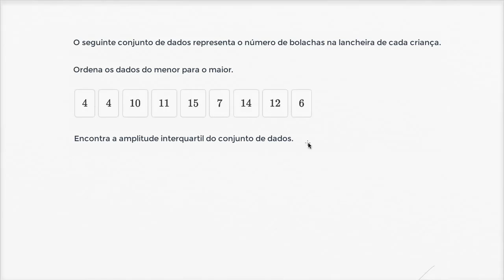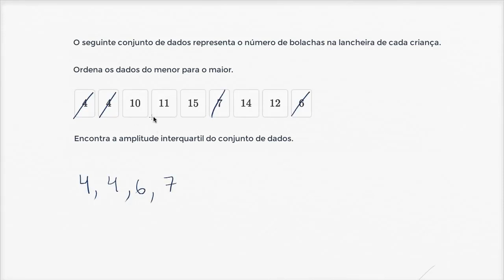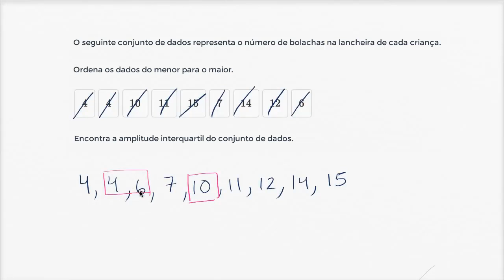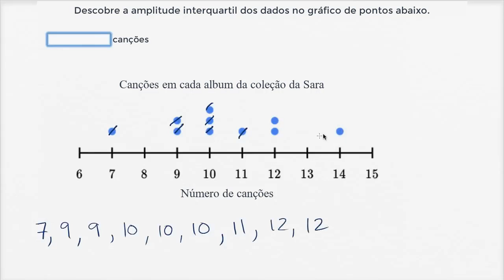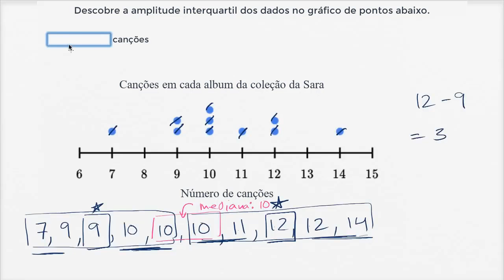Amplitude interquartil - Khan Academy em português (8º ano)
Vídeo original: Interquartile range (IQR)